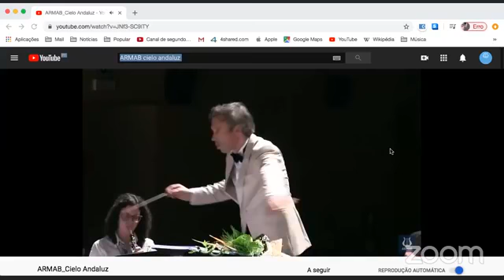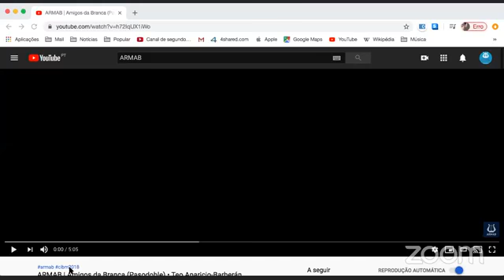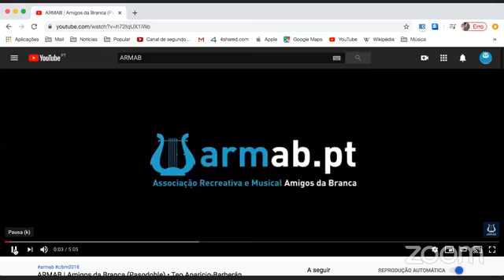Conferência Presente e Futuro das Bandas na Visão do Maestro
Ciclo de conferências on-line
Bandas Filarmónicas da Atualidade ao Pós-Pandemia

Moderador
Paulo Martins
Banda Sinfónica da ARMAB

Conferencistas

Luís Cardoso
Orquestra Filarmónica 12 de Abril

Gil Magalhães
Banda Musical de Arcos de Valdevez

Helder Abreu
Sociedade Musical Gouvense

Realizada a 26 de Abril de 2020, através da plataforma Zoom e trasmitida ao vivo na página da ARMAB no Facebook